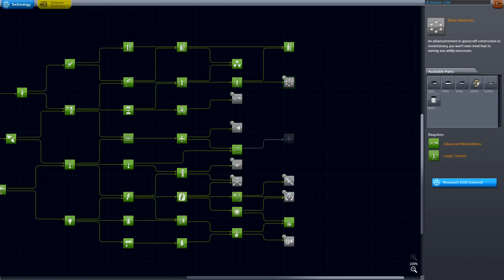Career Mode #16 - DREADFUL DRES (Kerbal Space Program)